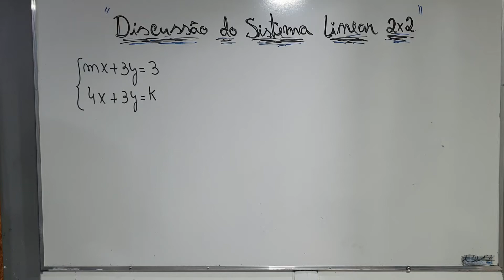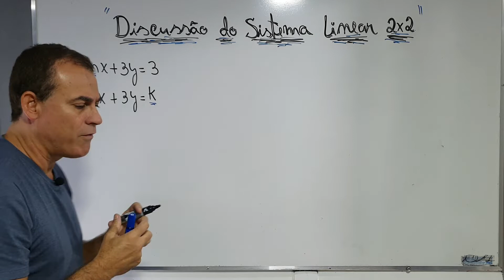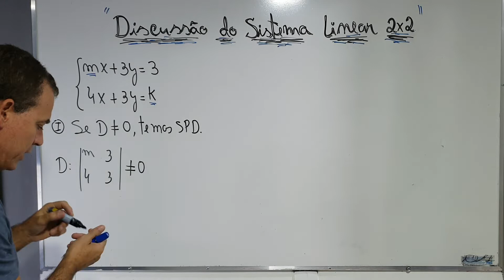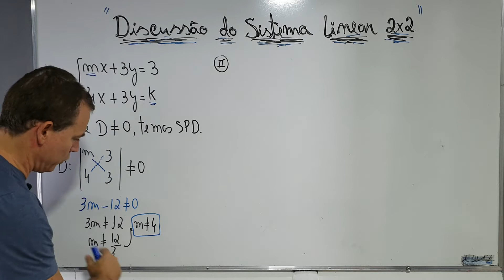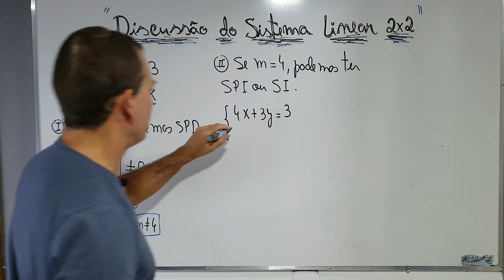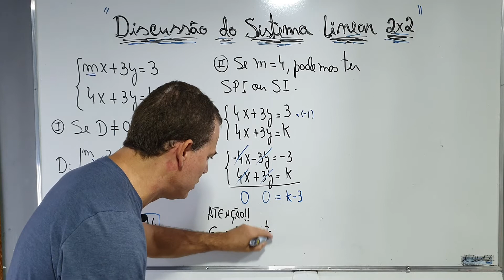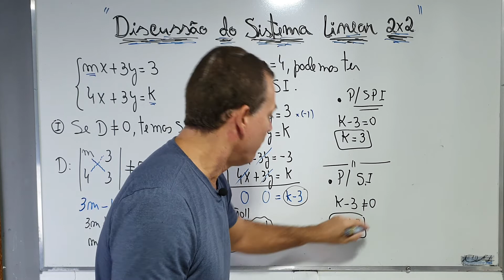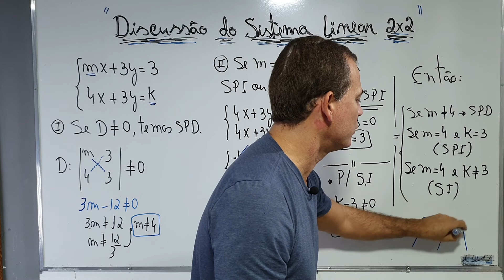Discussão do Sistema Linear 2 x 2 . Sistemalinear; #@profrodrigotiti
Aprenda Sistemas Lineares Discussão com prof. Rodrigo titi; Músicas de |Matemática;